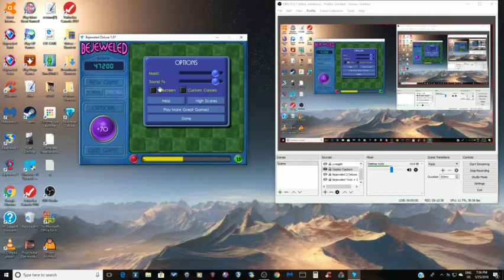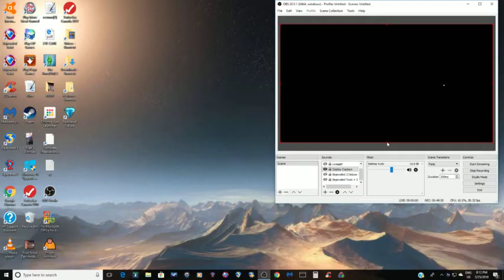Bejeweled Deluxe (Steam): Timetrial 364,520 Points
Delaying Level Complete by waiting for the time to decrease can be used to get MASSIVE scores.  I beat RubycoredBejeweled by over 100,000 points!  And you can do much better.

I also had a really close call during level 11.